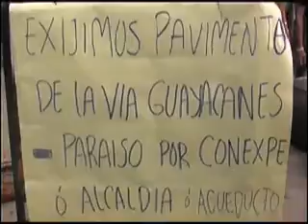un paraiso sin paraiso